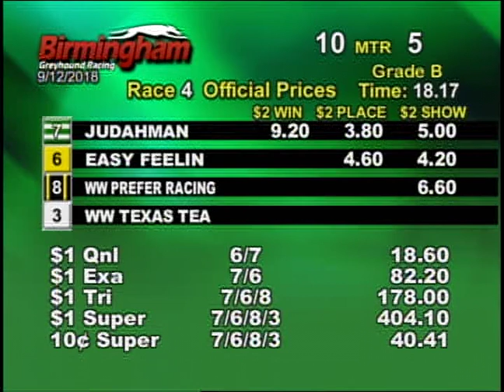09/12/18 Evening Race #4